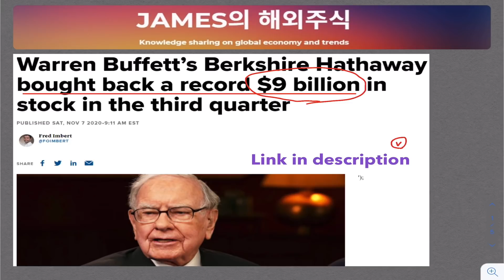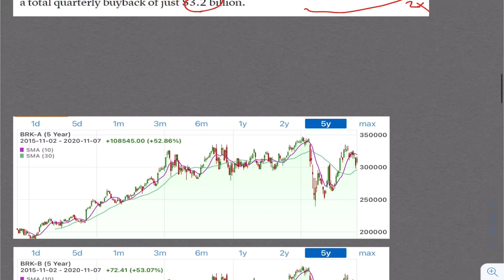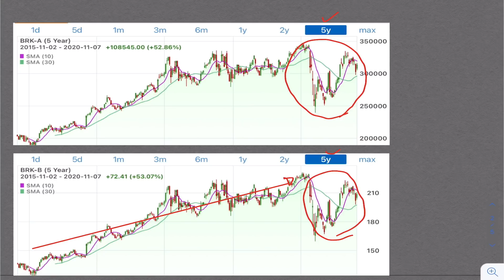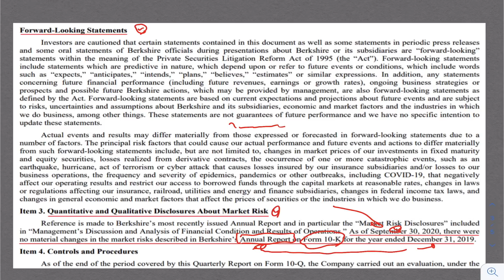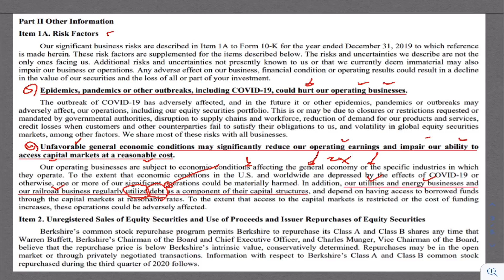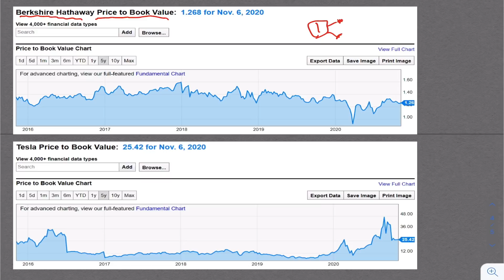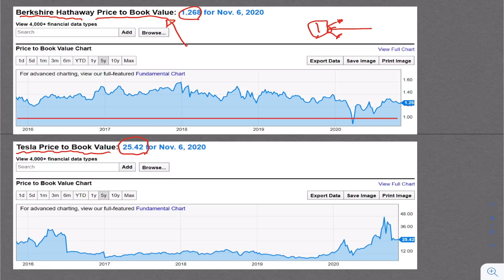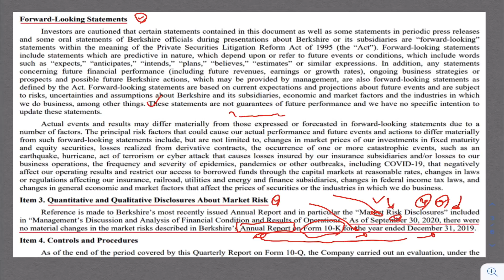워렌버핏, 최근 정신없이 무려 90억불 어치 줍줍했다!